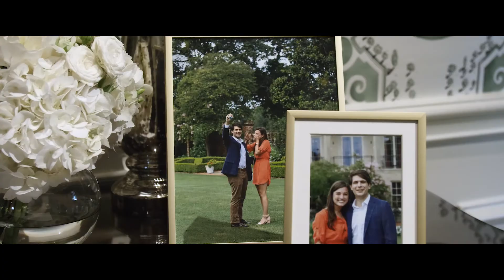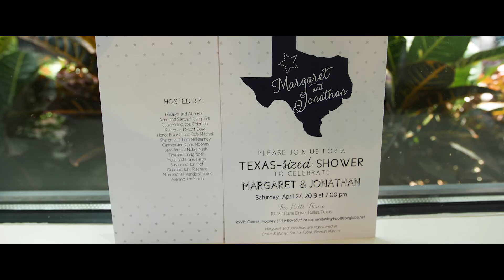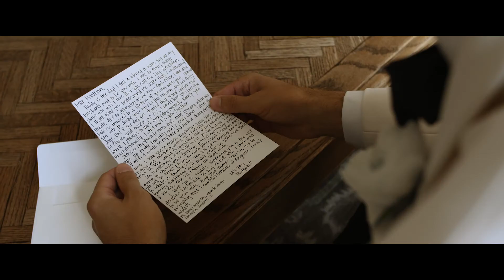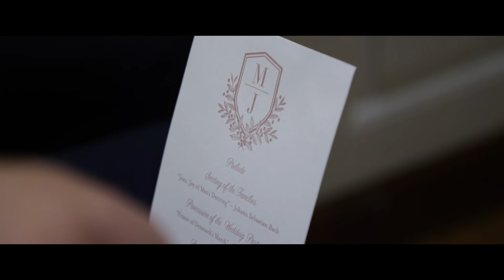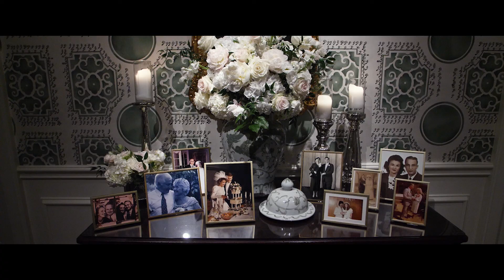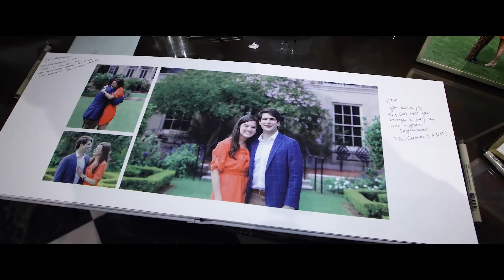Margaret & Jonathan | Brook Hollow Country Club Wedding Videographer